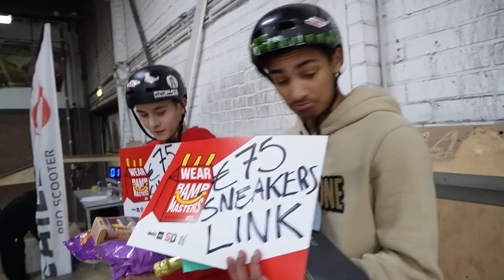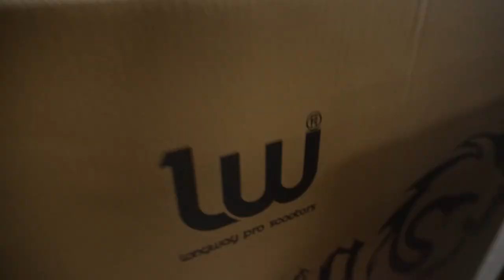12-JARIGE DOET EEN NOTHING FRONT SCOOT...😱